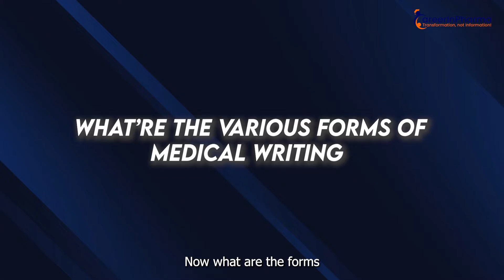Is Medical Writing A Good Career? | What Does A Medical Writer Earn?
Changing market dynamics, expiring patents, and depleted product pipelines are all exerting pressure on pharmaceutical companies to outsource non-core activities in an effort to control costs and enhance drug-development cycle time. One of these activities is medical writing—an area that, although not at the core of pharmaceutical operations, has become increasingly critical as regulatory agencies have adopted more elaborate review measures that require substantial amounts of documentation.

Medical writing involves creating well-structured scientific documents that include clinical research documents, content for healthcare websites, health magazines, journals and news. Medical writing can be classified into two types: Regulatory medical writing and Educational medical writing.

Regulatory medical writing involves writing documents for regulatory agencies seeking approval for devices, drugs and biologics. This includes clinical trial data, regulatory submission documents, post approval documents, etc.

TIME Stamp -
00:00 - Introduction
00:31 - what exactly medical writing?...
01:29 - what are other various forms of medical writing?.
02:47 - medical writing which happens
pharmaceutical industry during clinical trial phases..
05:34 - what is the eligibility?...